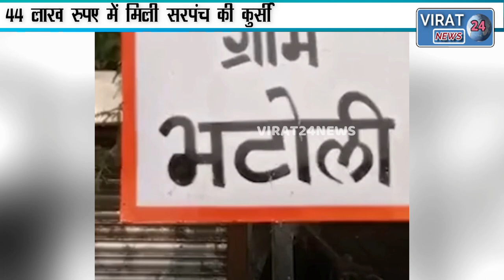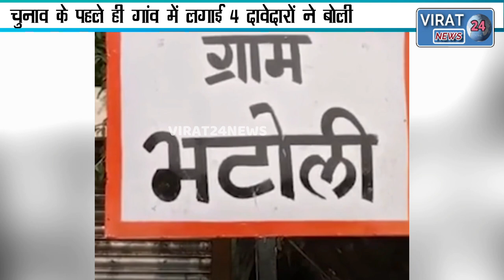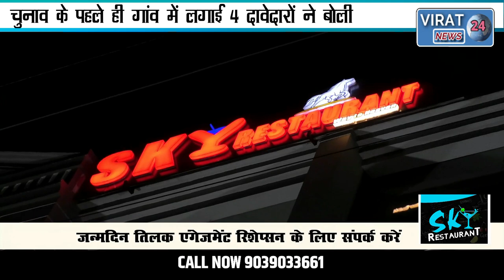44 लाख में सरपंच की कुर्सी चुनाव के पहले ही गांव में 4 दावेदारों ने लगाई बोली